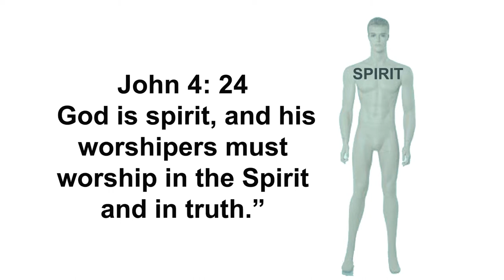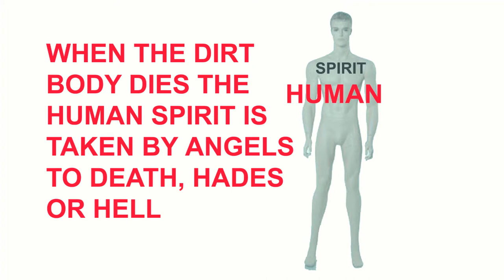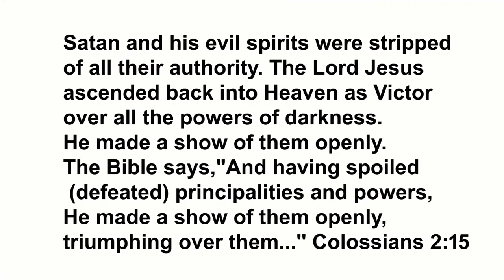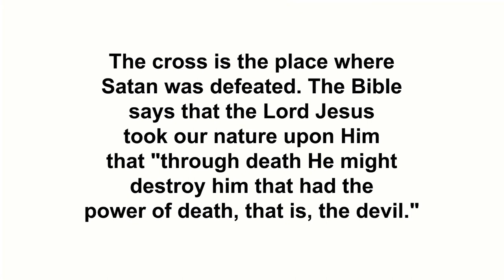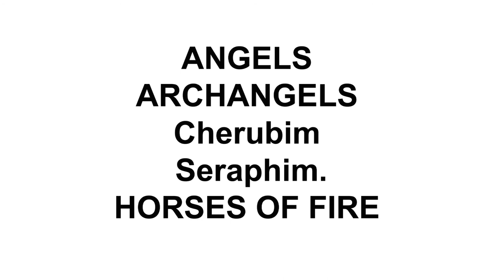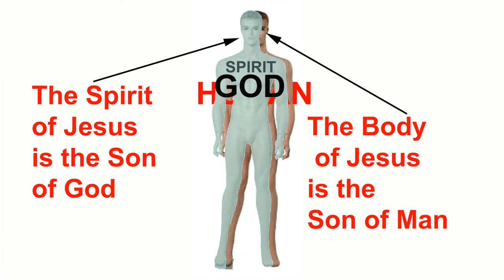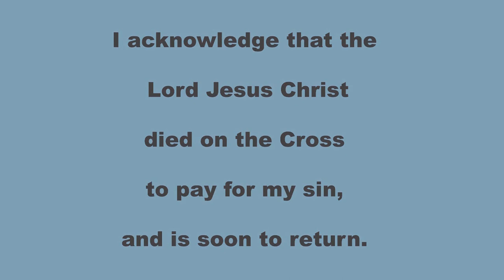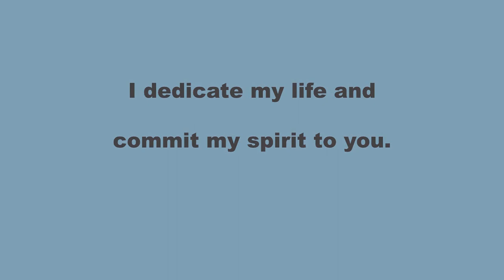HOW A BUDDHIST CAN BECOME A CHRISTIAN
The purpose of this video is to summarize and explain the main concepts of Christianity without boring you to tears. So if you have questions during this presentation just give me  a call. The most important person in this video is you. Only you can compare what you know about Buddhism to what is presented about Christianity.